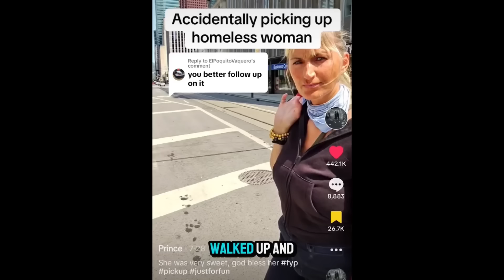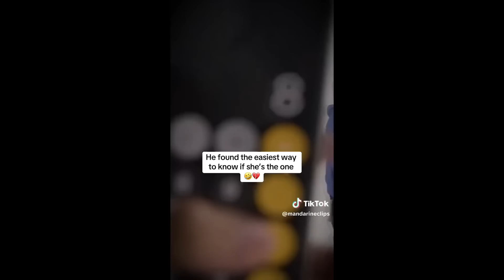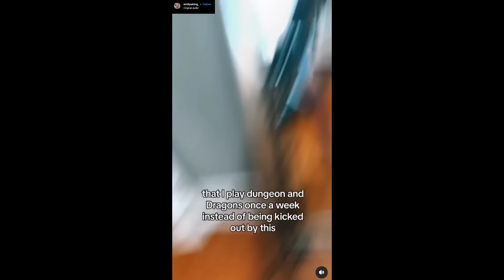Wife Instantly Regrets Trying To Make Husband Simp...